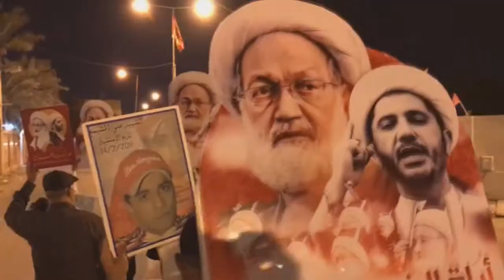مسيرة "لن تنفع المداهمة" في بلدة أبوصيبع تنديداً للمداهمات السافرة لمنازل المواطنين 6/1/2017 Bahrain